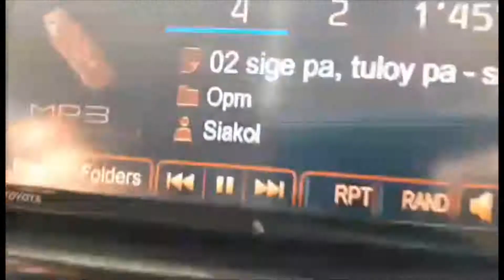Lunod sa balud